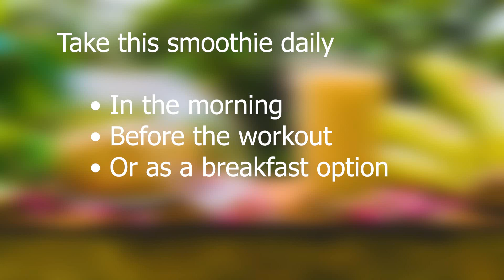Stronger muscles in one month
Drink this smoothie in every morning or before your workout.
The nutrition will help you to gain your muscles very fast.

- Instance Oats
- Milk
- Peaches
- Bananas
- Cashews
- Raw egg white

Blend all together and drink